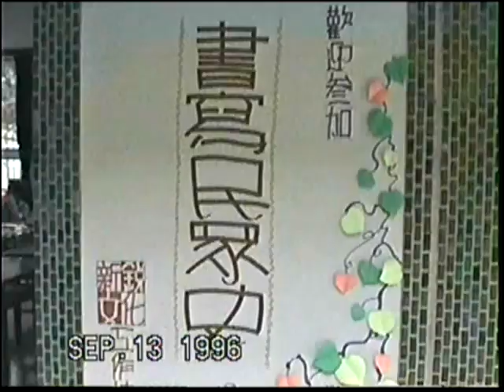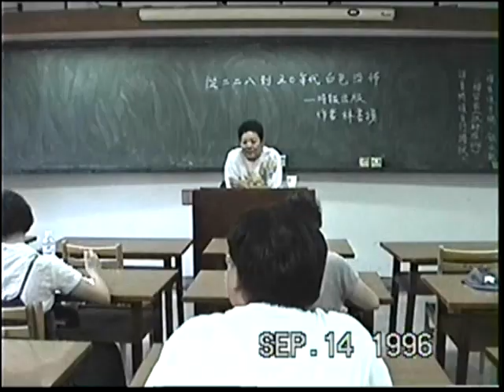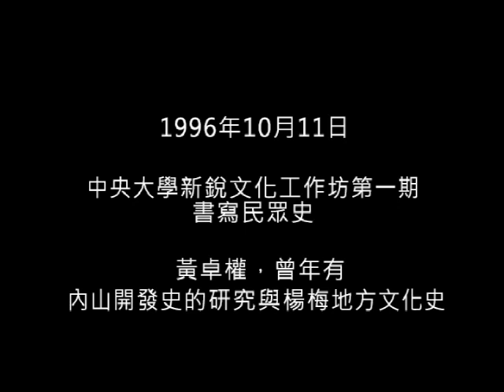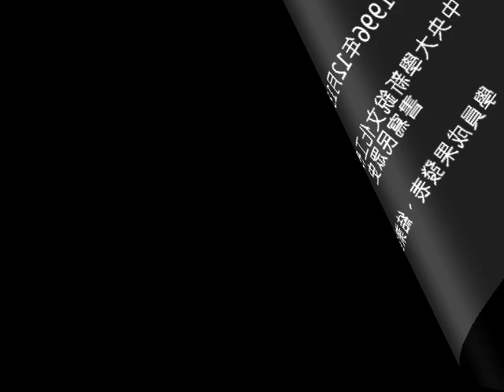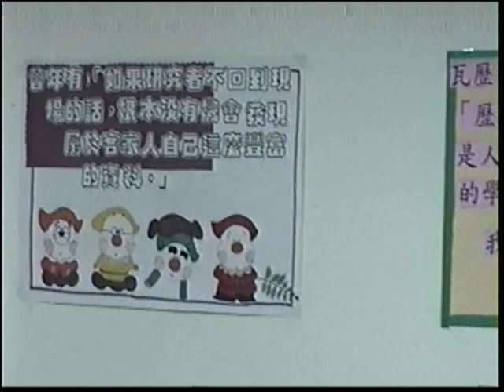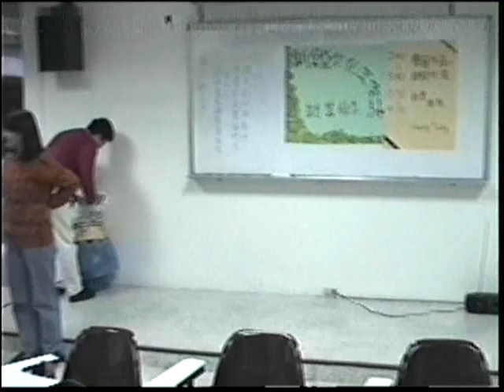19960901 中央大學性／別研究室 新銳文化工作坊紀實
1995年性／別研究室成立後，次年在文建會的支持下進行了以書寫民眾史為架構的「新銳文化工作坊」，從1996年9月1日至12月31日，由左翼作家藍博洲主持，邀請多位左翼耆老與民眾分享歷史與願景，並由成員練習寫作民眾史。參與講員包括藍博洲、陳映真、林書揚、卡維波、曾建民、何春蕤。此處影片剪接了各周的活動片段（攝影：卡維波）。詳細工作坊內容可見於